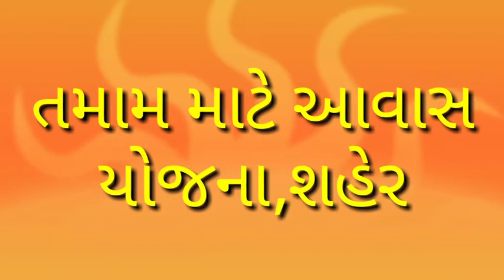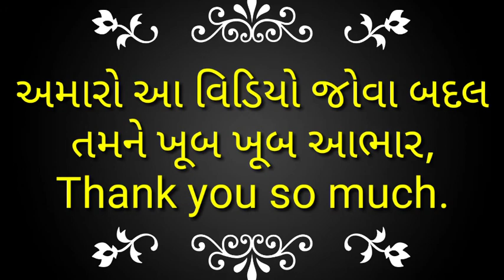તમામ માટે આવાસ યોજના, શહેરી,